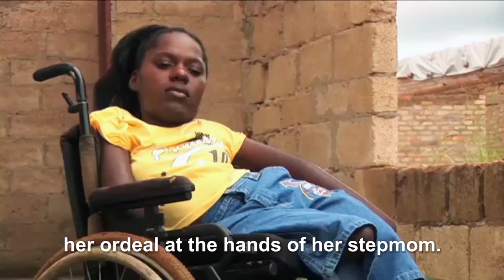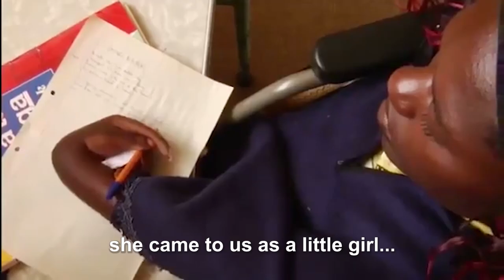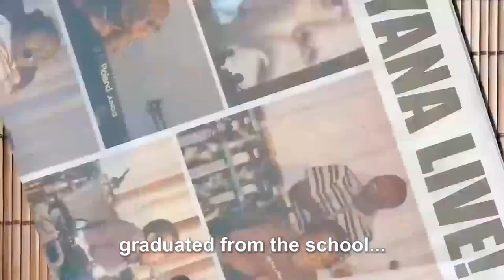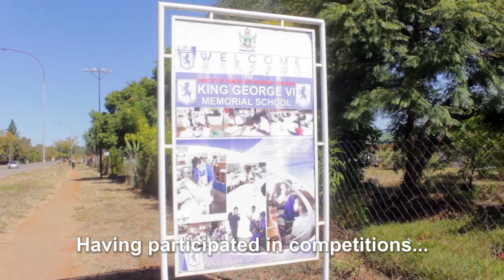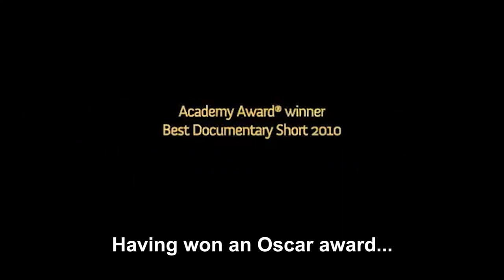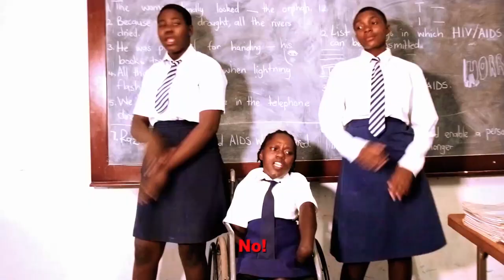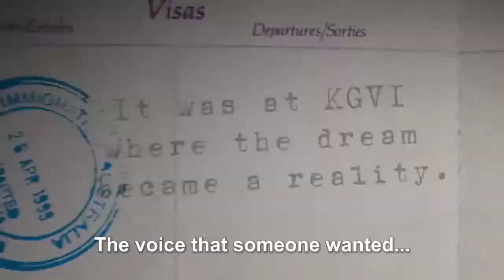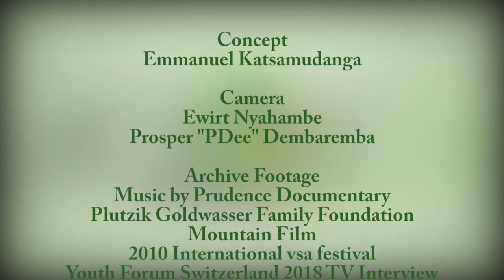Prudence Mabhena Singer/Songwriter - Proudly Able S1 EP6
Music by Prudence is an Oscar award winning documentary on Prudence Mabhena and the Liyana Band which consisted of 8 members with disabilities. Liyana Band was led by Prudence Mabhena who is a talented vocalist and the band has toured Europe and the USA.